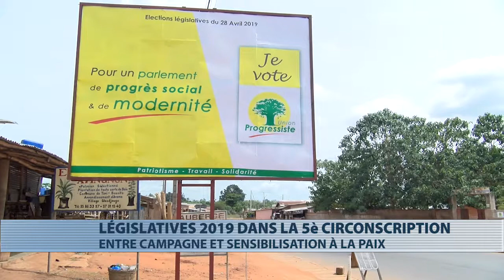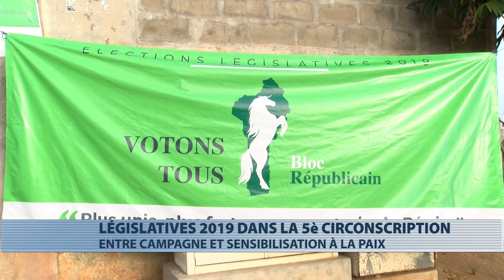Législatives 2019 : dans la 5è circonscription entre la sensibilisation et la campagne